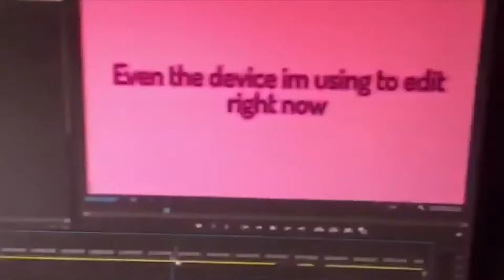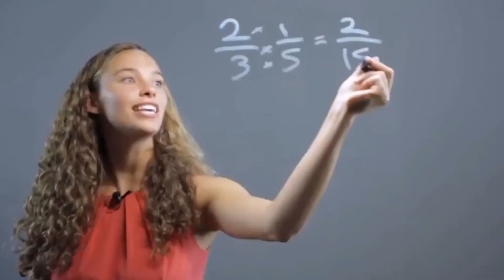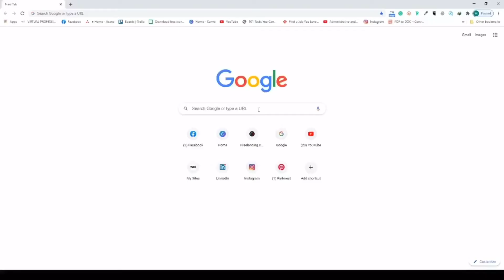STEM: Science, Technology, Engineering, Mathematics for Senior High School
This video about STEM is a project of my nephew, Dean, about the field of education they can pursue in their Senior
High School.
The boy has researched, created, edited, put the background music and did his narration on this video.

to this video comes with a prize or donation for the boy’s study.

Thank you for your generosity, kindness and support in this endeavor.

Video Creator: Dean R. Dumpa

Thank you Youtube and Capcut.